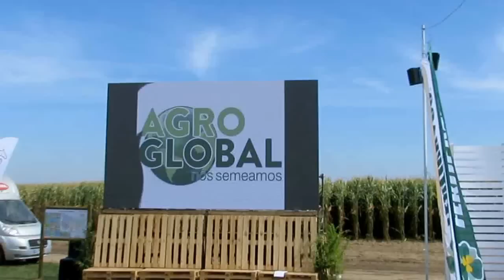Welcome to Agroglobal 2016 Agricultural Fair !! Drone video flying over !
All  footage was made by the official Drone !!
 I only  "stole"    it from the screens and  edit  this video for  sharing  with you    ;)